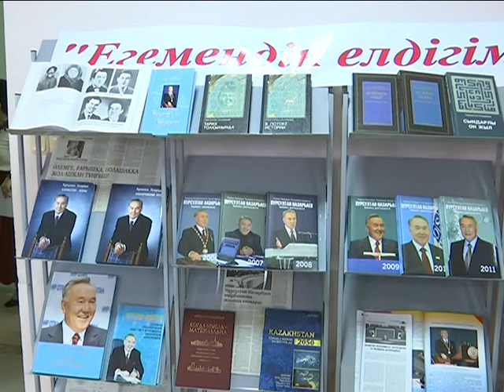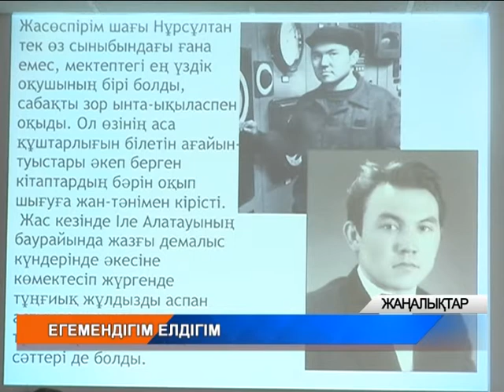Егемендік - елдігім!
Батыс Қазақстан инженерлік-технологиялық университетінің қабырғасында тұңғыш президент күніне орай "Егемендік елдігім, Тәуелсіздігім теңдігім" атты ашық сабақ өтті. Аталмыш салтанатты шараны тарих ғылымдарының кандидаты, Жаһанша Досмұхамедов атындағы «Қайраткер» қоғамдық қорының президенті Дәметкен Сүлейменова ұйымдастырған еді. Толығырақ